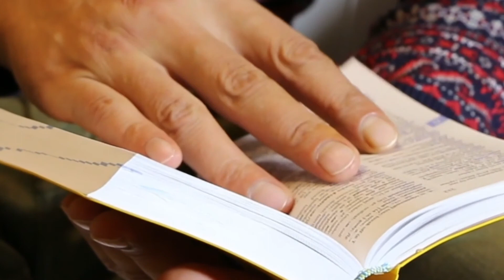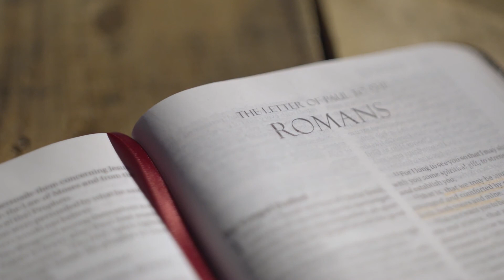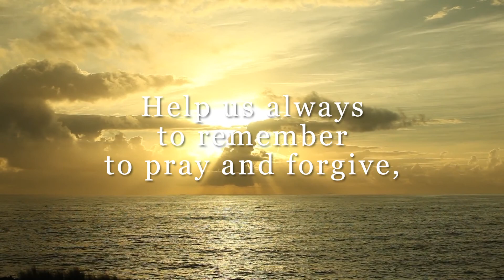Sister Jane Will: Expanding our Hearts Through the Gift of Forgiveness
Forgiveness is mentioned more than 100 times in the bible. Learn how to use this gift from God with Sister Jane Will.